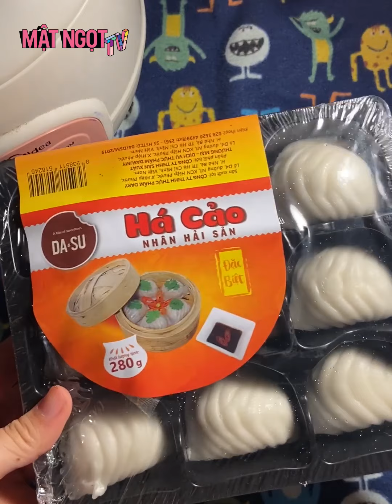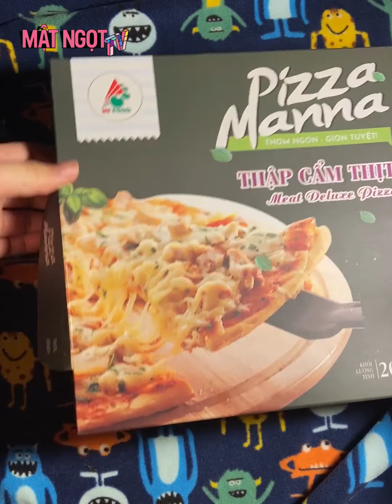TỔNG HỢP TIKTOK| Ăn vụng mà dám bày ra HẤP HÁ CẢO, LÀM PIZZA tự nhiên như ăn công khai | Mật Ngọt TV